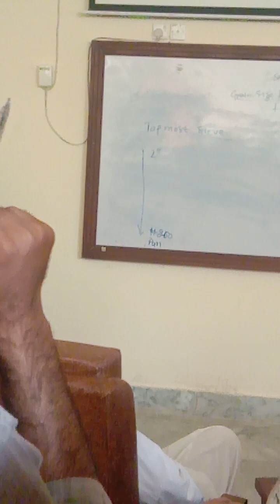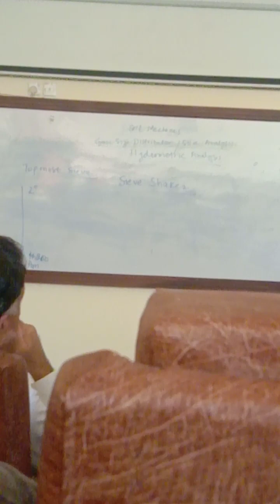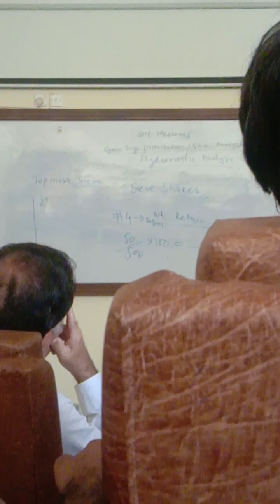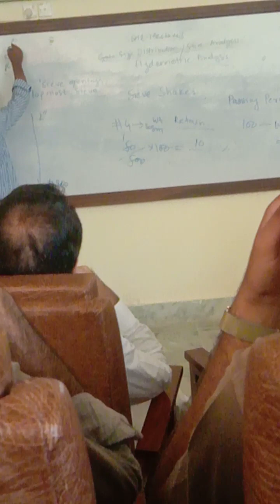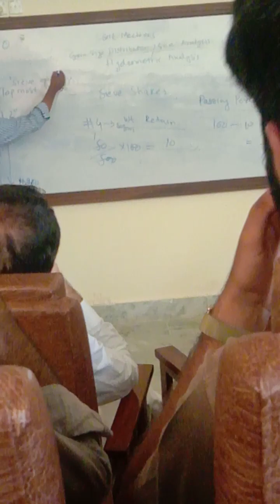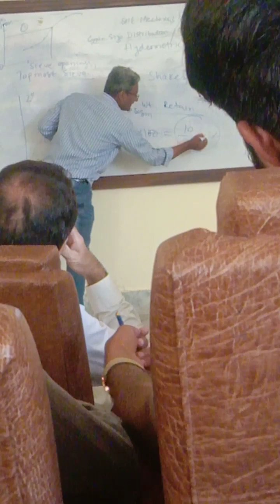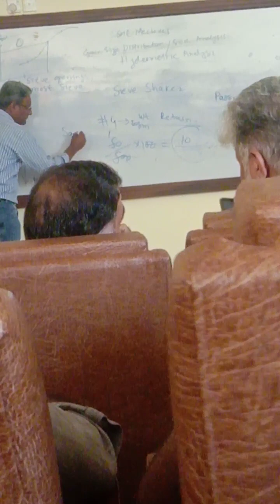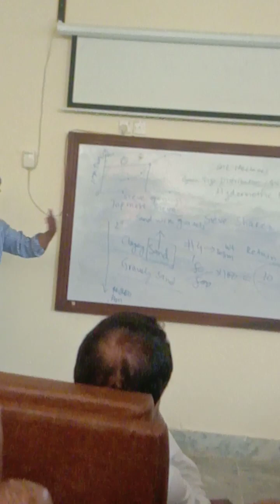Engineering geology|Soil and material tests|Important tests and calculations|Geotech|Soil properties